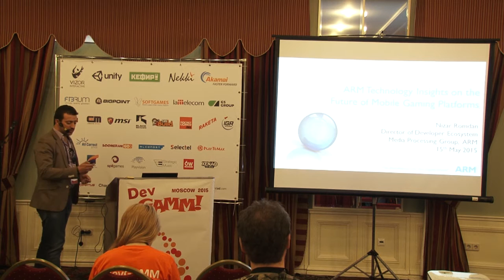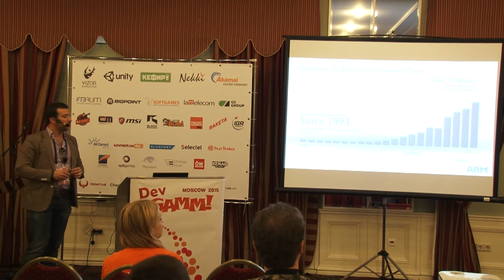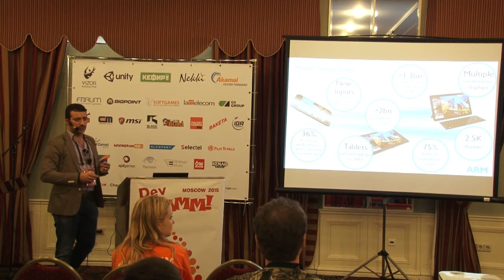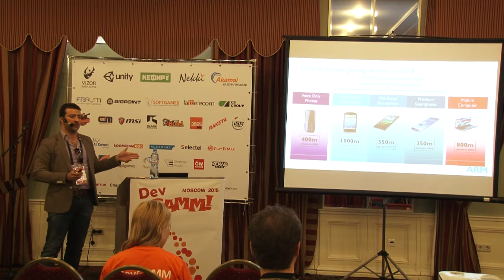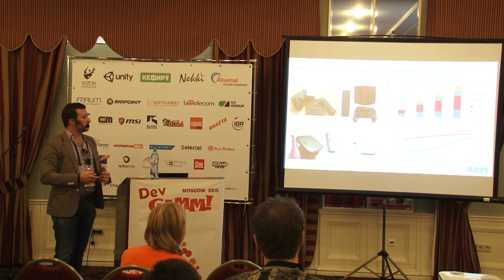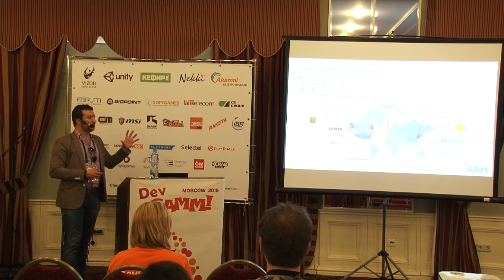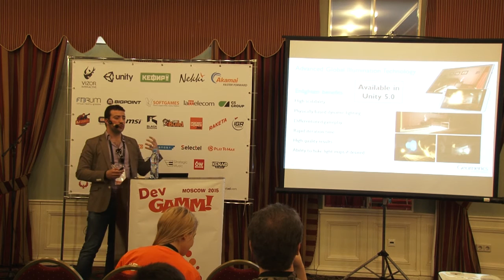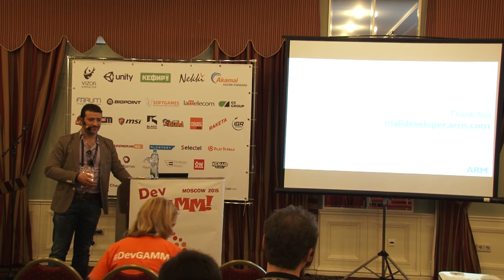Nizar Romdan (ARM) - ARM’s Technology Insight on the Future of Mobile Gaming Platforms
Many experts argue that the future of computer technology rests in mobile. But Platform fragmentation is the bane of the mobile games industry. With games now being designed on touchscreen for tablet and mobile devices, you need to know about the game changing technology available that can ease the pain of porting and leave you to do what you should be doing… making great games.

Nizar leads a worldwide team that works with the gaming developer ecosystem like game studios and game engine and middleware providers so they make the best use of the ARM GPUs and CPUs as well as helping them promoting their games to OEMs, Operators  and Silicon Providers. Nizar has been working for ARM for 9 years and has 15 years of experience in developer tools, middleware and SDKs.